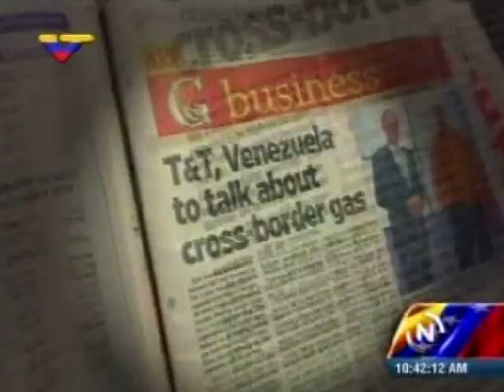Hoy se reunirán los gobiernos de Venezuela y Trinidad & Tobago en Puerto España